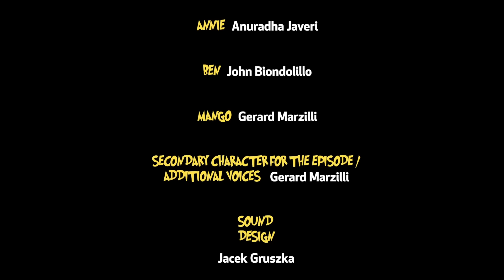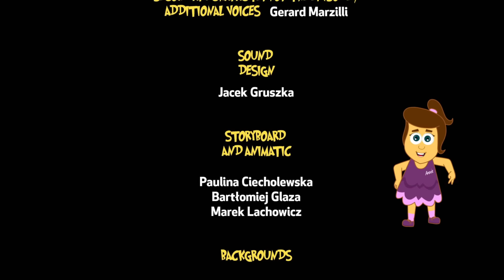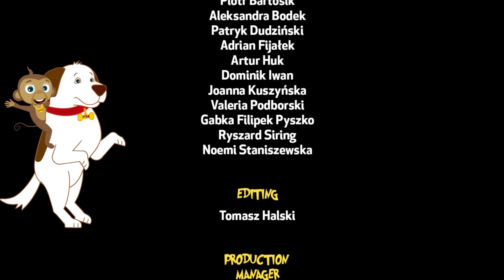A aventura de Annie e Ben | Surf Sam 🌊 Desenho animado para crianças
Neste episódio de Adventures of Annie and Ben- Cartoon Series você pode ver Annie, Ben e Mango conhecendo um canguru surfista... e possivelmente um tubarão faminto!

Se você gostar do vídeo, clique no botão like e nos diga o quanto você gostou!

About Annie e Ben
Bem-vindo ao mundo animado das Aventuras de Ana e Ben!

Aqui você irá conhecer e acompanhar Ana, Ben e Mango nas mais divertidas aventuras pelo mundo, seja explorando os mistérios da Transilvânia, ou as profundezas de Atlantis!
Venha conhecer novos lugares e fazer grandes amigos em cada episódio de AS AVENTURAS DE ANA E BEN!